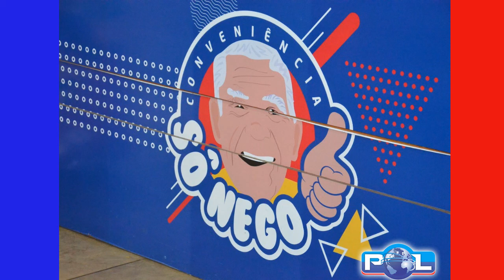Posto Econômico sorteia veículo zero e inaugura de loja de conveniência